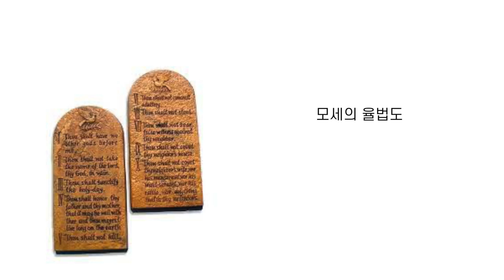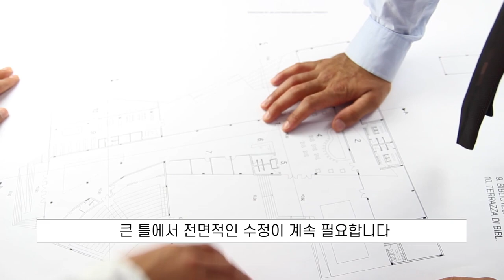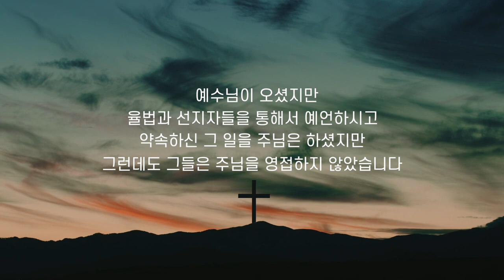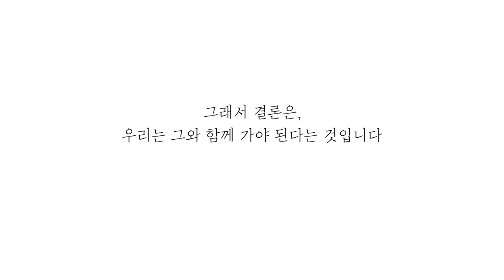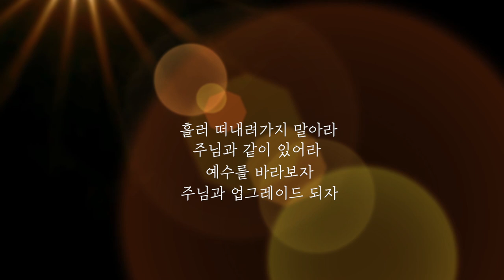2024.01.21 | 이찬규 목사 5분 말씀 | 예수님으로 업그레이드 하세요! | 히브리서 7장 22~28절